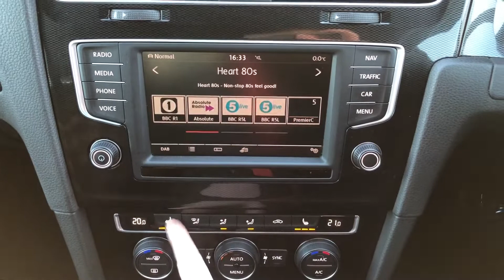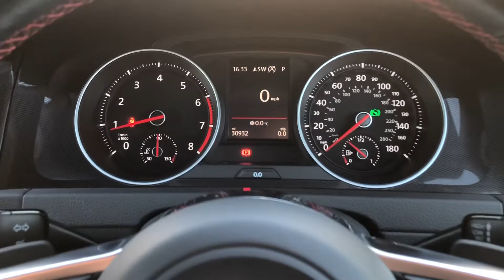Volkswagen Golf 2.0TSI GTI Tungsten Silver Used Car | Wrexham Volkswagen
Tungsten Silver metallic paint
19" Santiago alloy wheels
Park assist
Red Jacara cloth
Xenon headlights
30,951 miles

& more!

If you'd like some more information on this car please give our sales team a call on 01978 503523, alternatively you can find a link to our